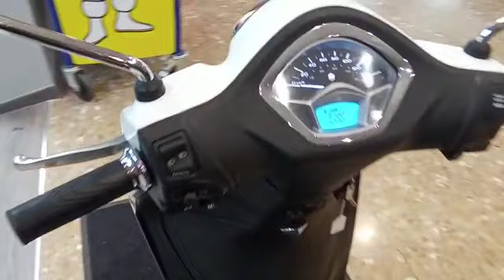PIAGGIO LIBERTY 125 108390